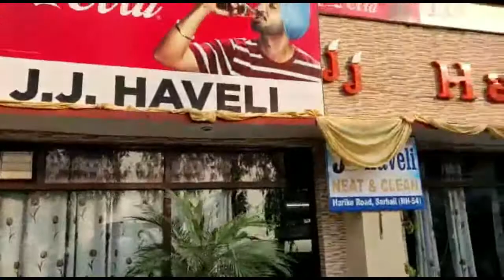Harike Road Sarhali Kalah,Punjab, 143408,India Review in Hindi